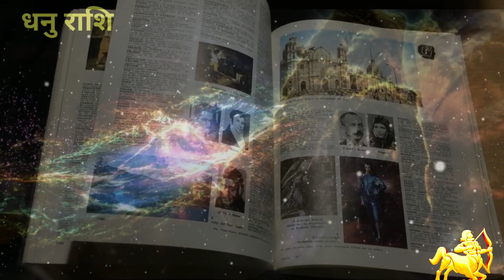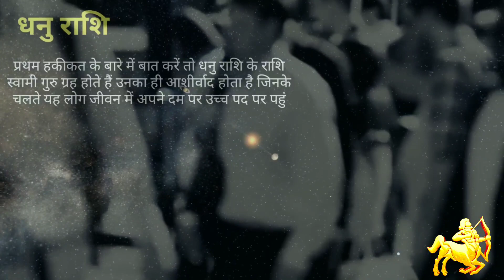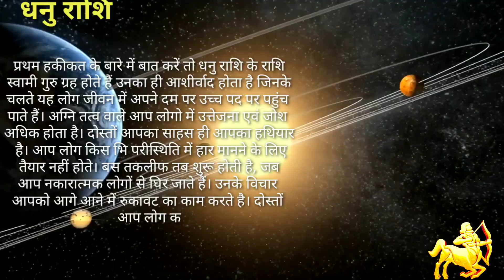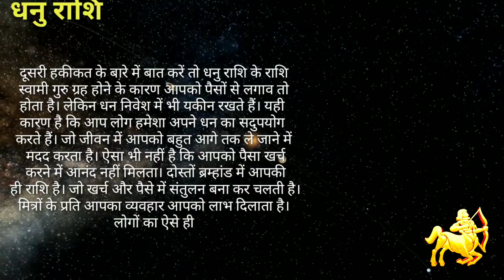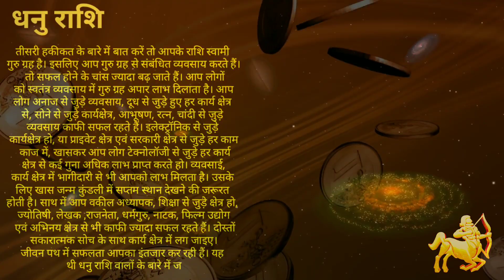Dhanu Rashi | धनु राशि की 3 हकीकत | Safal Hone Se Koi Nahi Rok Sakta | Dhanu Rashi Ke Vyavshay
dhanu rashi ke log kon se vyavshay se safal rahte hai inke bare me or dhanu rashi ki 3 hakikat batayenge best astrologer maheta ji to jante hai dhanu rashi ke bare me jankari